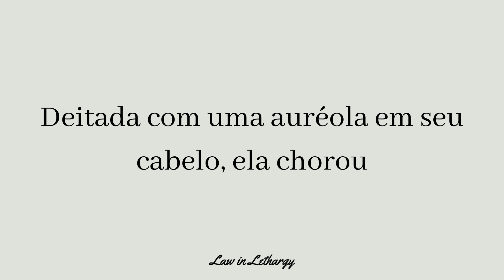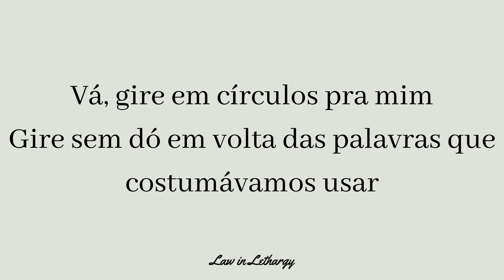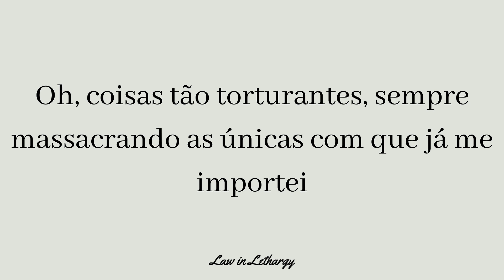From a Mountain In The Middle Of The Cabins - Panic! At The Disco {Tradução/Legendado}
"From a Mountain In The Middle Of The Cabins", by Panic! At the Disco; 2008

The original lyrics:

From a Mountain In The Middle Of The Cabins

Lying down with a halo in her hair she cried
There are feathers everywhere, but it's fine
You do this all the time

Crying now, through a rusted smile she knows
This isn't how he paid the bills before
Drug farm entrepreneur

Go, spin circles for me
Wound relentlessly around the words we used to sling
Oh, such torturous things, always chewing up the only ones
I ever mean

If you're going then go. Go, go, go

Watch love get strangled by a kite's cold strings
Fall comes early and summer leaves
As a storm with the car keys

Spark your heels up against the picket fence I built
All your wishes they will sink like stones
Slowly down a lonely well

I ever mean